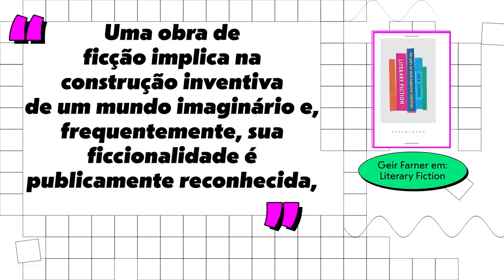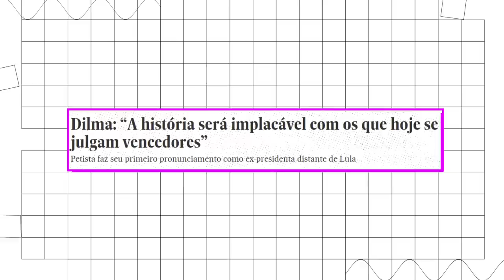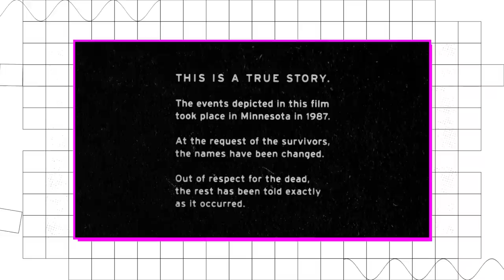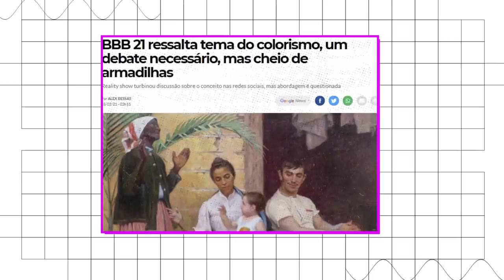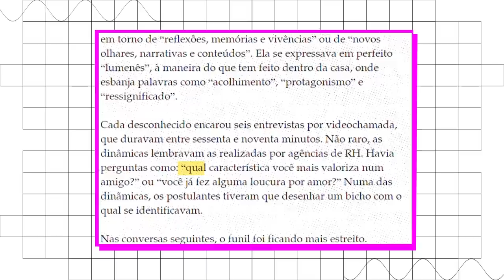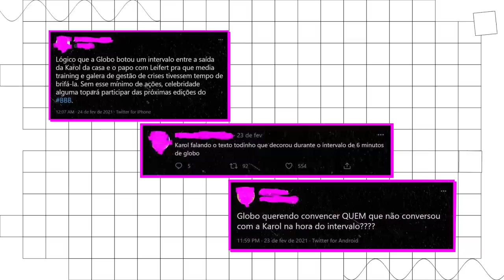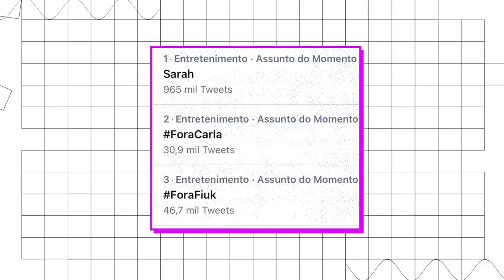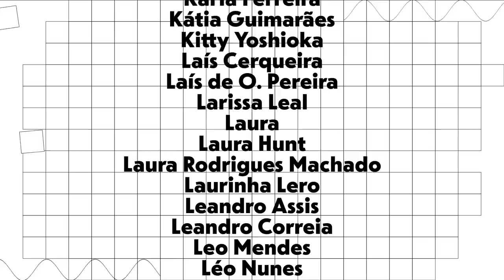Karol Conká, BBB e Os Limites entre Ficção e Realidade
💳 Picpay: orathiago

Roteiro e criação: Thiago Guimarães
Captação/Produção: Ponts
Edição: Bruna Gabriel

Referências

Literary Fiction: The Ways We Read Narrative Literature, Geir Farner

BBB21, economia da atenção e as armadilhas do ego-ativismo

Como a Rede Globo dita o que pensamos sobre raça no BBB 21

Cancelando o cancelamento: bom mocismo e monetização da empatia

'BBB 21': Publicidade motivou o intervalo exibido após saída de Karol Conka

Esse video é TOTALMENTE ficcional e literalmente NADA do que acontece nele tem QUALQUER conexão com a realidade. Em caso do menor sinal do contrário, procure imediatamente um médico.